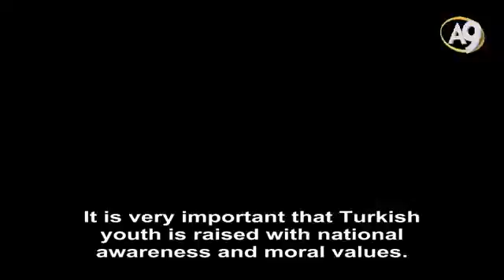It is very important that Turkish youth is raised with national awareness and moral values